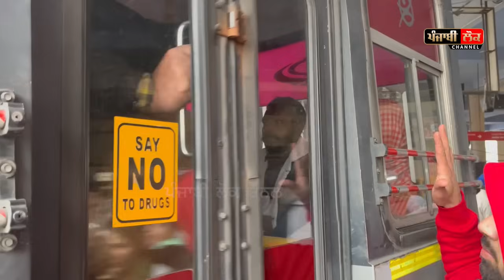ਬੱਸ ਚੜ੍ਹਨ ਲਈ ਦੇਖੋ ਕਿਵੇਂ ਹੋ ਰਹੀ ਧੱਕੇ ਮੁੱਕੀ, ਬੀਬੀਆਂ ਕਰਦੀਆਂ ਮਿੰਨਤਾਂ ਫ੍ਰੀ ਛੱਡੋ ਪੈਸੇ ਲੈਕੇ ਹੀ ਚੜ੍ਹਾ ਲਓ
punjab roadways , seat full , no extra seat , bus , passangers , punjab govt, free bus service